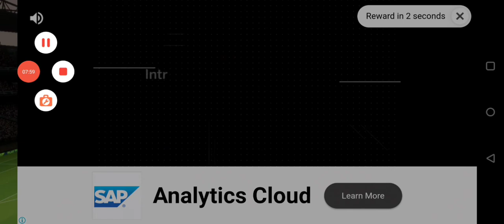Arsenal vs Bookmania Diamond cup DLS 2021